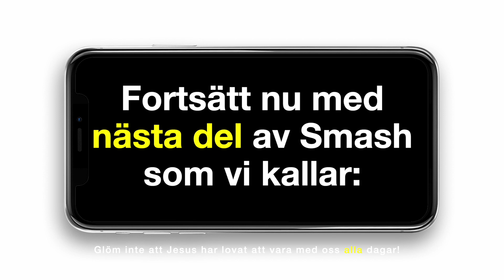Följ mig - del 6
Idag fortsätter vi vår serie på Smash som vi kallar ”Följ mig”. Under några veckor så pratar vi om vad det innebär att vara en efterföljare till Jesus och den här gången kommer vi att få veta lite mer om en tjej som hette Tabita och på vilket sätt hon följde Jesus. Missa inte det! 😃

Och glöm inte att komplettera Smash med det vi kallar ”Gud, min familj och jag” på Instagram, Facebook eller hejsmash.se/sondagar. Det läggs ut där varje söndag och är tänkt som ett bra komplement till er familj så att ni kan få en möjlighet att kunna växa i tron tillsammans!